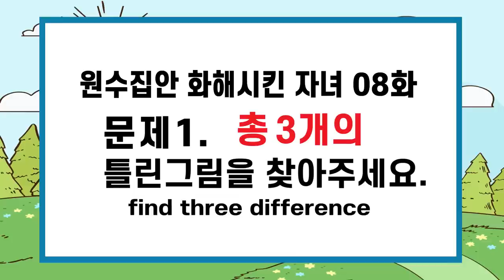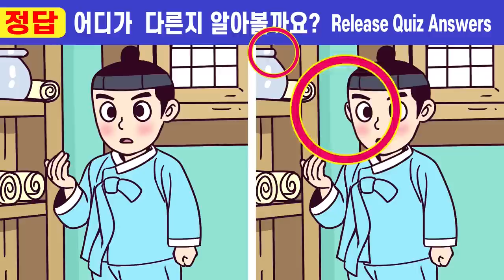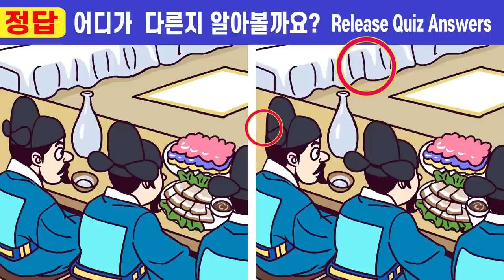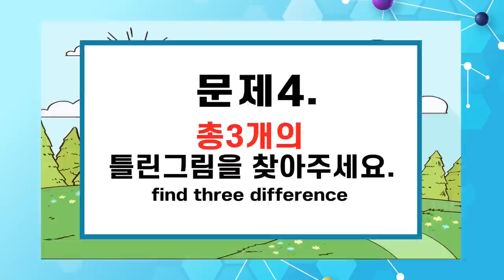【틀린그림찾기/치매예방/두뇌훈련】💥전부 틀리면 집중력심각! 치매위험!ㅣ🧡#191 원수집안 화해시킨자녀 8화ㅣ🌷집중력에 좋은 두뇌훈련!ㅣ집중력테스트!ㅣ두뇌 집중력 퀴즈🌼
00:00  인트로
00:19  게임1
02:01  게임1 정답 확인
02:14  게임2
03:57  게임2 정답 확인
04:10  게임3
05:52  게임3 정답 확인
06:05  게임4
07:47  게임4 정답 확인
08:01  게임5
09:43  게임5 정답 확인
10:00  최종 화면